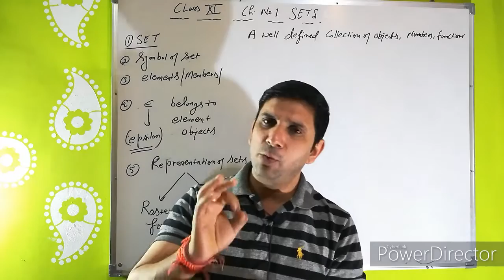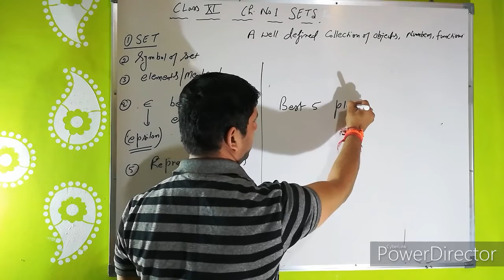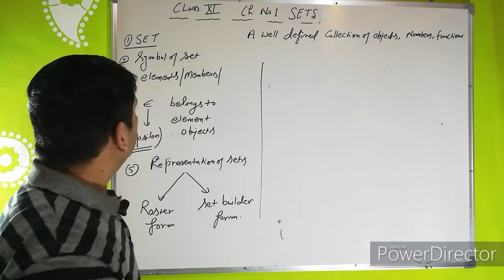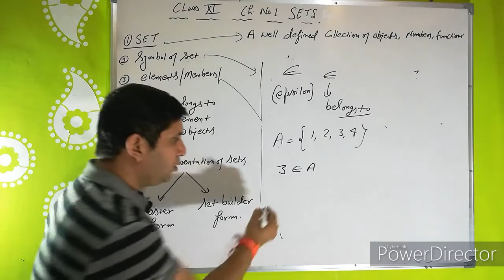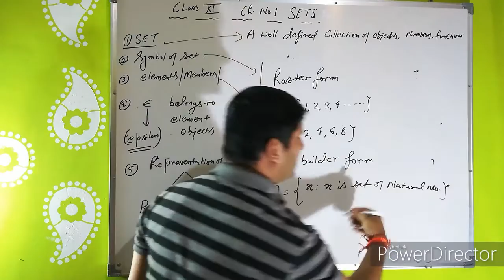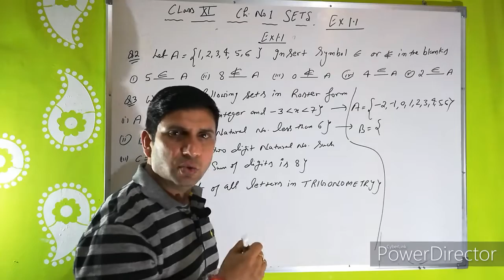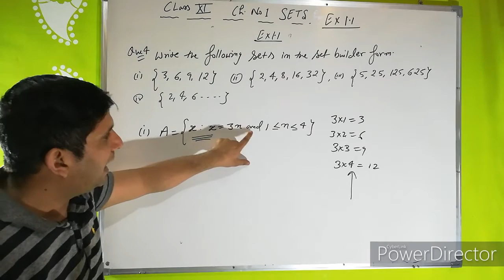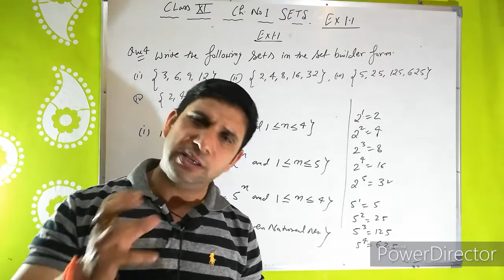| Class 11th Maths sets | Ch. No 1 SETS | Basic and EX 1.1 | Ex. 1.1 ||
class 11th maths Exercise 1.1 , all the basic terms

For other Video see following link and you can click on link to see the video

(v) Video link of (Maths) Chapter No. 6 Linear Inequalities

(xiii) Video link for Exam NDA / Airforce / X-group